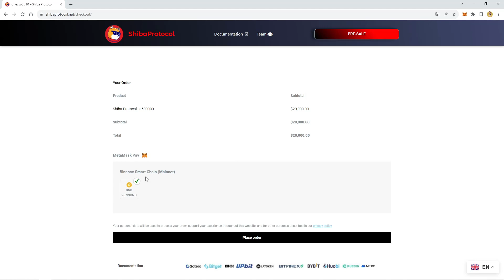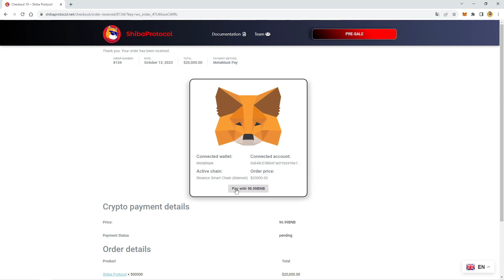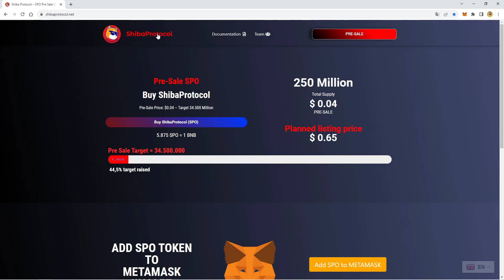YOK ARTIK?? SHİBA PROTOCOL?? 🔥💣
Shiba protocol yok artık dedirtti!